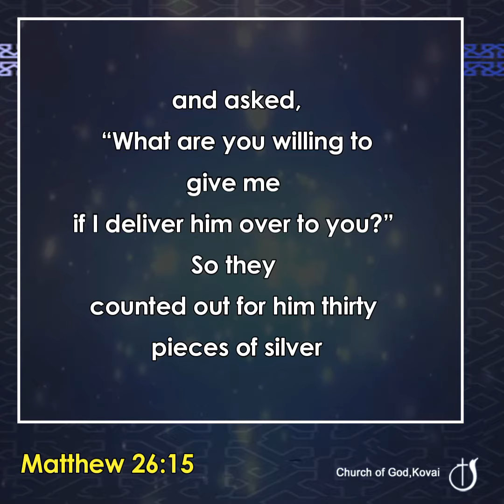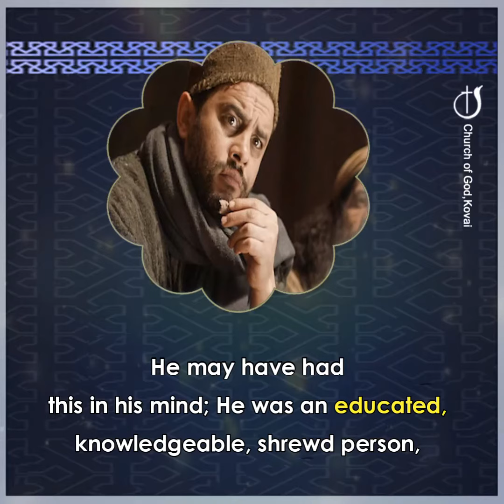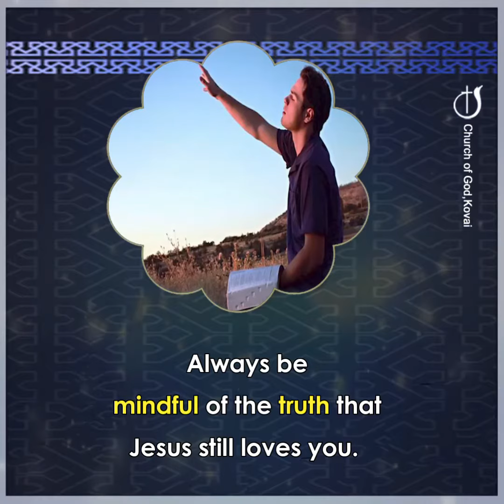NOT A FANTASY: ONLY TRUTH